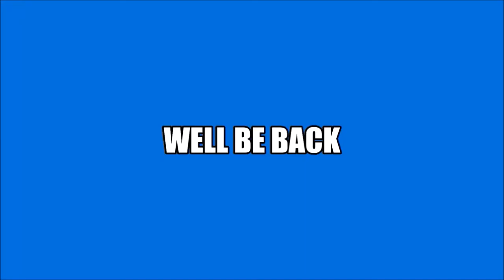My last day of 2020 outro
Goodbye 2020